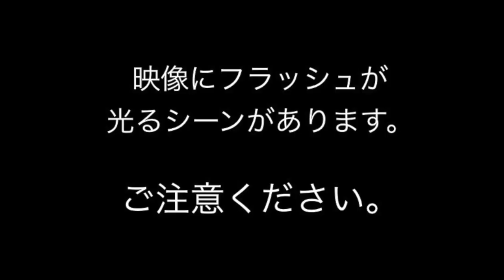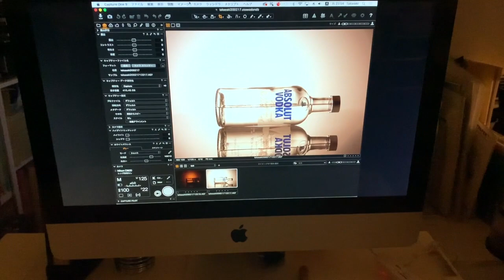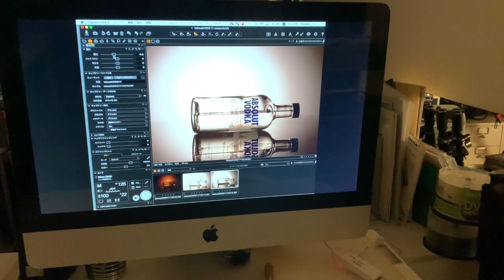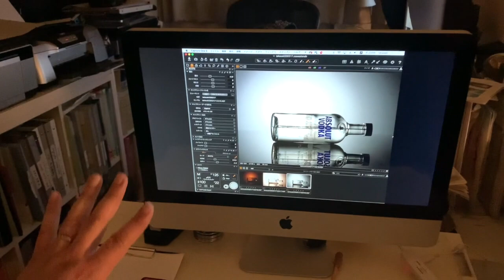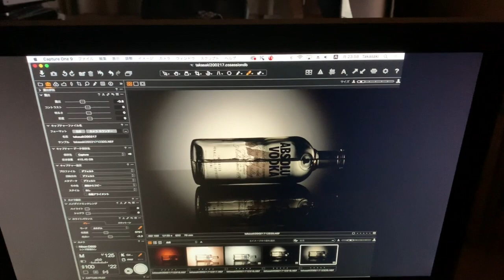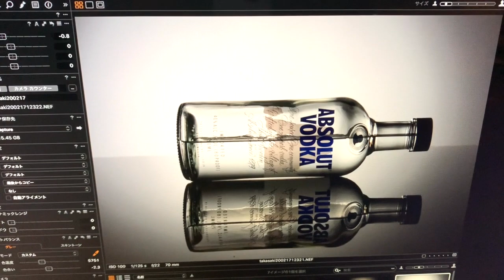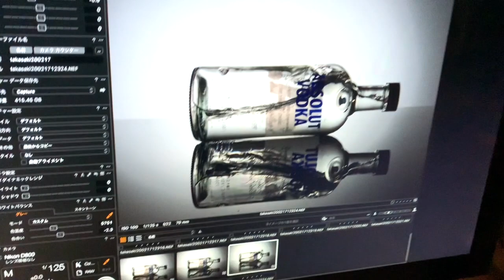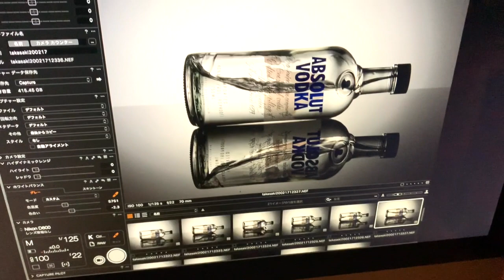水面の揺らぎを撮るVol.1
「From the master's room〜塾長の部屋から〜 」#003

元マネージャーの手塚氏の指令でお酒のボトルの水面の揺らぎを再現することになりました。
ところが、まさかのハプニングが、、、。

・Abox Photo Academy  Web Site（アボックス　フォトアカデミー東京＆横浜校）

・Abox Photo Club とやま（アボックス　富山校）

・　DVD教材「広告写真のプロが教える写真講座」

・その他の写真教材はこちらからどうぞ

・DVDカメラ講座(写真講座）購入者限定　会員制サポートサイト